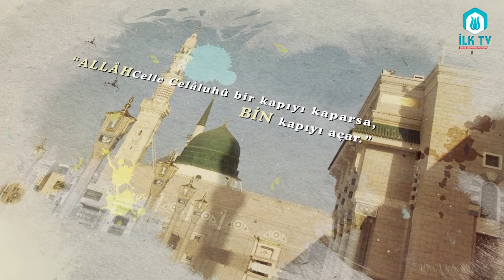Kim Peygambere itaat ederse Allâh’a itaat etmiş olur. SİYER-İ NEBÎ - Ders 30 - İLK TV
“Kim Peygamberei taat ederse, Allâh’a itaat etmiş olur.”
Nisâ Sûresî - 80